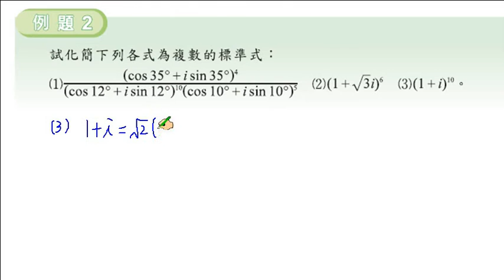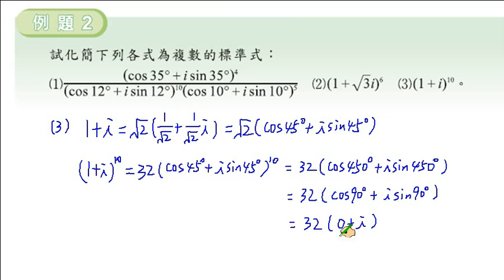職校數學CII陳版第三章3-4例題2